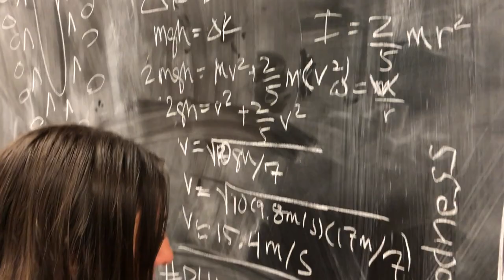PhysCon 2019 Video Competition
The Georgia Tech SPS submission to PhysCon's 2019 Video Competition, featuring the Spherical Cow!